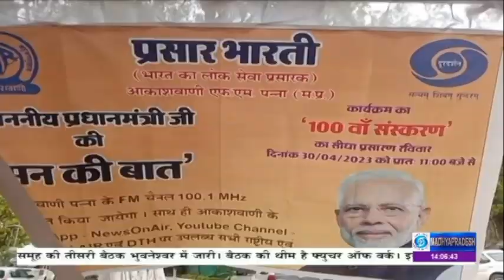प्रधानमंत्री ने आज पन्ना को एफएम रेडियो की दी सौगात। DD News Madhya Pradesh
प्रधानमंत्री ने देशभर के जिन जिलों को आज एफएम रेडियो की सौगात दी। उनमें पन्ना जिला भी शामिल है। अब पन्ना के रहवासियों को सुबह छह बजे से दिन के ग्यारह बजे तक एफएम रेडियो सुनने को मिलेगा। एफएम रेडियो प्रसारण की शुरुआत पर पन्ना जिला कलेक्टर संजय कुमार मिश्रा के अलावा आकाशवाणी और दूरदर्शन केंद्र के अधिकारी उपस्थित रहे। छतरपुर आकाशवाणी केंद्र के अधिकारियों ने कहा कि अब श्रोता अपने रेडियो पर ट्यून करके लोक कला और संस्कृति से जुड़े कार्यक्रम सुन सकेंगे। इन कार्यक्रम में स्थानीय कलाकार भी पहुंचे। कलाकारों ने कहा कि बुंदेली लोक संस्कृति के प्रोग्राम प्रस्तुत करने का यह महत्वपूर्ण मंच साबित होगा।